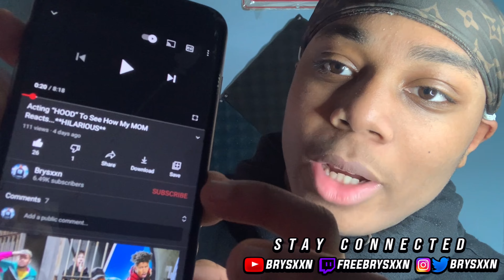Asking My Friends To “BORROW” Money (Loyalty Test)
**SUBSCRIBEEEE**

Want me to promote a product?
Email for rates and availability